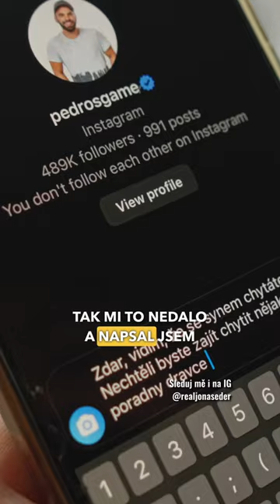Jak splnit sen a chytit sumce?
Celou episodu najdeš na mém kanále!

► *Podpoř mě na Herohero:* a získej bonusový obsah, videa s předstihem, měsíční newsletter o novinkách, nástrahách, technikách a další výhody!

► *Odkazy:*

► *Díky ​⁠Fishmax.cz a divers.cz​⁠ za podporu v mé tvorbě!*
► 10% z ceny na s kódem *EDER10*
► 10% z ceny vybení a potápěčských kurzů na s kódem *LETOSDIVERS*

► *Moje výbava na přívlač v ČR:*

Prut 3 začátečník: Gunki Skyward Force S 270 XH | 2.7m | 14-55g
Prut 4 lehká přívlač: Daiwa Caldia Sensor Jig Spin | 2.4 m | 8-35 g

Podběrák 1: WESTIN W3 CR Landing Net vel. L
Giants Fishing Vláčecí Taška - Spinning Kidney Bag
Decathlon rybářský batoh / chest pack 500 15L + 5L

► Díky všem lidem a kamarádům, co mě od začátku podporovali na Patreonu a Youtube členství: *Matěj Žálek, PIKE IDEA, Filip Adam, Filip Indrák, Master Fishing, Cyril Jurásek, vojtmisl Dvorak, Má Rakouská dobrodružství, Jan Odstrčil, Tomas S, Alexandr Nymš.*